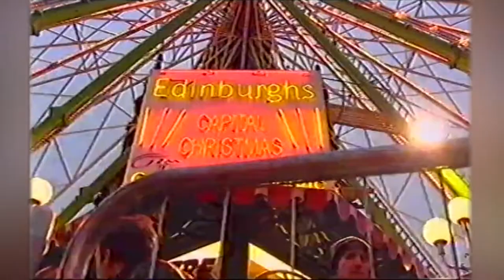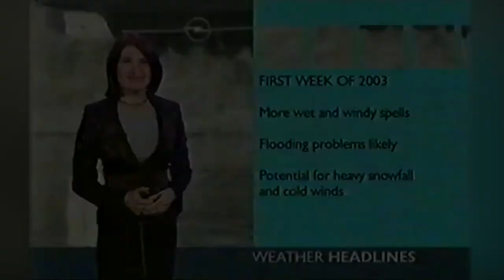BBC News bulletin New Year's Eve 2002 with Huw Edwards. Iraq War, George Bush, Flooding in UK.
It's New Year's Eve 2002 and BBC One has just 3 programmes left before Big Ben officially sounds in 2003: Party at the Palace - a repeat of June's pop spectacular at Buckingham Palace; New Year's Eve with Jonathan Ross - Wossy presents his chat show in the run up to midnight; and this bulletin from Huw Edwards.
Now if you'll excuse me, I'm off to a New Year's Eve party with the theme of cross-dressing (that I was only told about half an hour beforehand I think I handled it well).